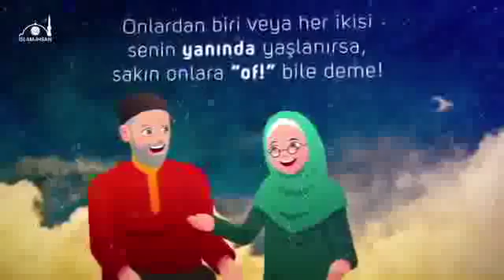Ana Babaya Karşı Nasıl Davranmalıyız